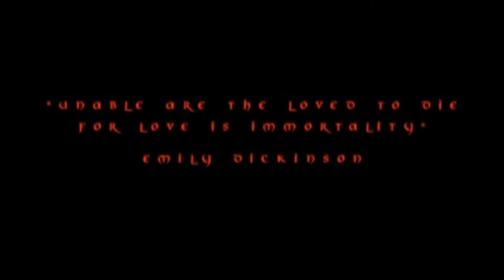"Ruby" Part 01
Hello Everyone.!

This is my exclusive First Part of my Original 1980's Vampire drama "RUBY".

This is my exclusive First Part of my Original 1980's Vampire drama "RUBY". This includes additional new scenes added and other scenes enhanced with more SFX.

This original Vampire Drama set in New York, Circa 1984, concerns the life of Stephen Baxter who will encounter someone who will change his life forever,. "RUBY".

Both the Teaser and this Original REDUX First Part was created using various 3D Packages and features a completely Original Soundtrack created by myself.

Enjoy everyone as there is more to come.

"RUBY" images and sounds are all Copyrighted / Created by RA Productions
2021.

88Ramone